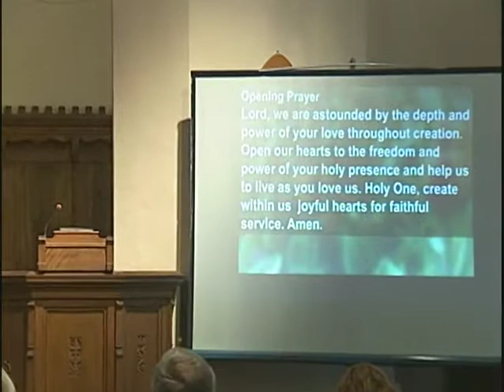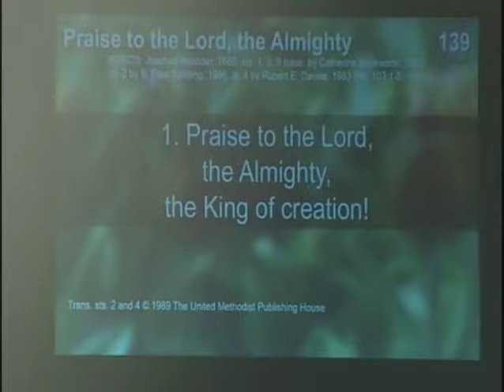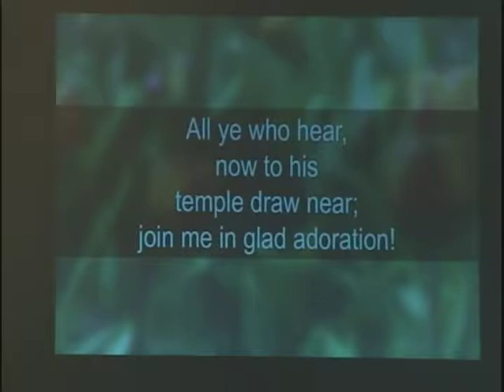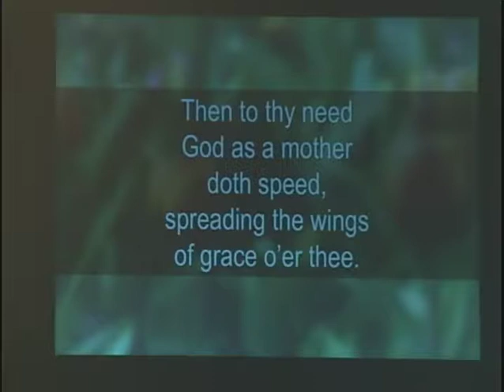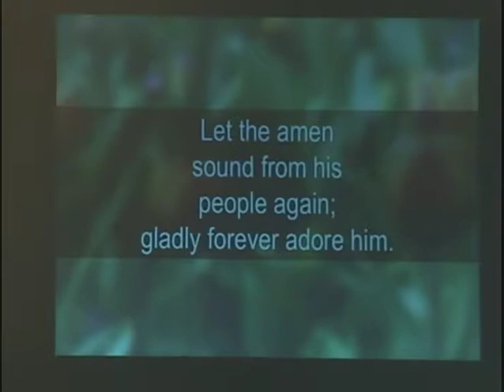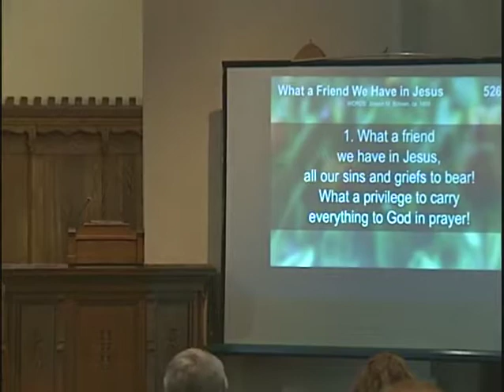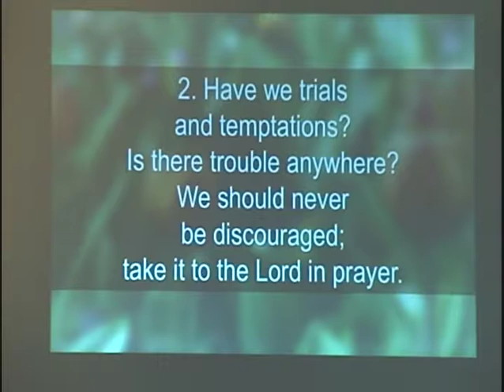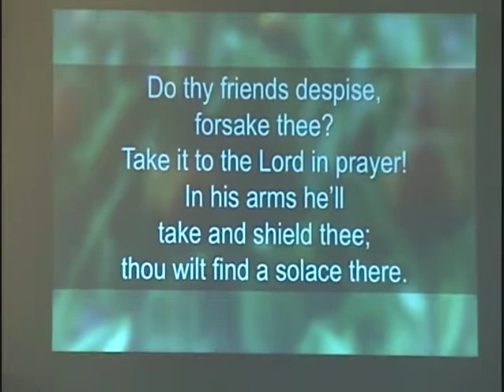May 6th 2018 Pt 1